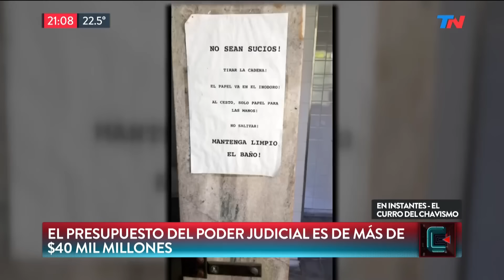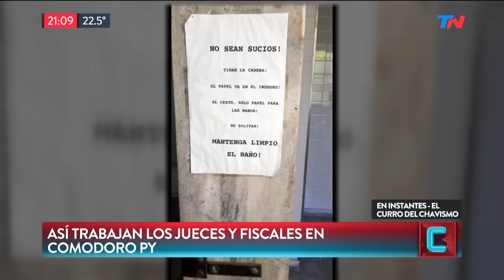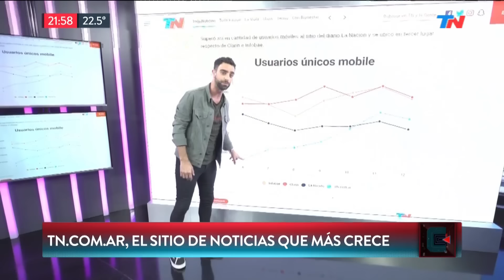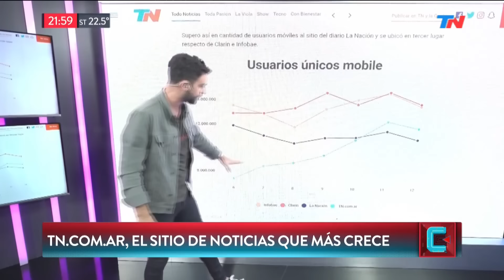El curro del chavismo en la Argentina | TN CENTRAL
Programa de "TN Central" emitido el Lunes 4 de Febrero de 2019.